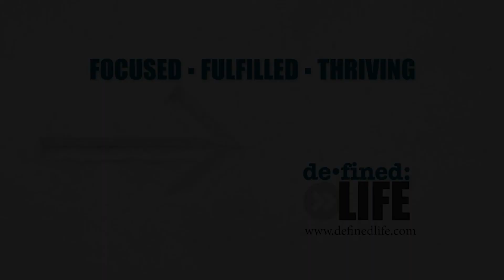The Goal is Fulfillment, Not Happiness... Lead a Fulfilled Life Aligned with Your Purpose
Too many of us chase happiness. Happiness is only one emotion out of many that we are supposed to feel on a daily basis.

We're not entitled to happiness... only the pursuit of it.

Instead, I encourage you to seek fulfillment that aligns with your purpose. Happiness will come and go but a sense of purpose is lasting.